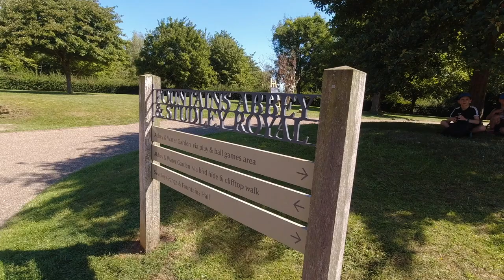Exploring Fountains Abbey - stunning and beautiful medieval ruin near Ripon in Yorkshire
Join us as we explore the stunning medieval ruins of Fountains Abbey, located three miles from Ripon in Yorkshire.

We step through the history from its formation in the 12th century through to its eventual abandonment after the Dissolution of the Monasteries under Henry VIII in 1539.

Video filmed August 2022 using Panasonic GH4 and DJI Osmo Action.